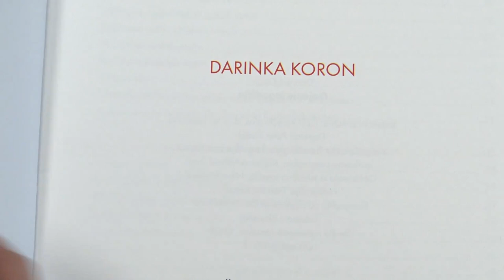Kmečki glas predstavlja: OBREZOVANJE BOROVNIC